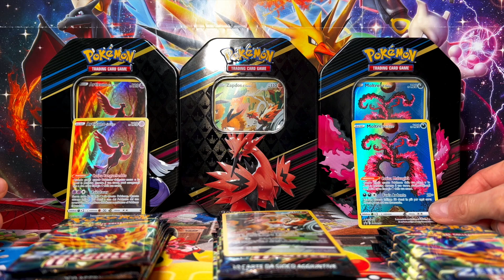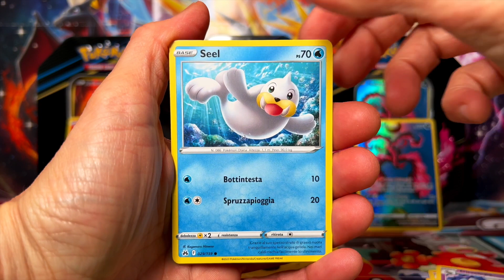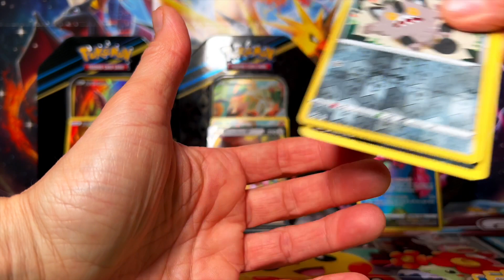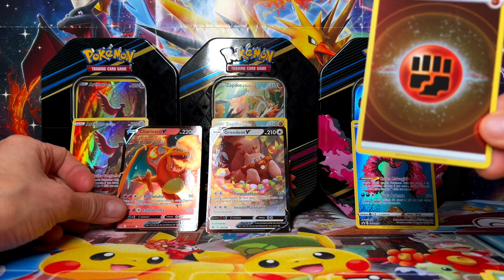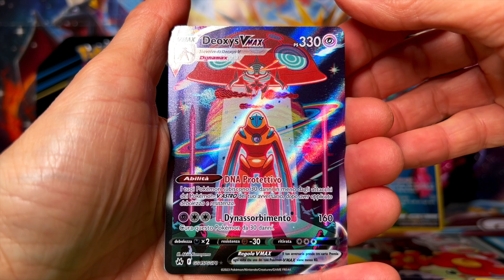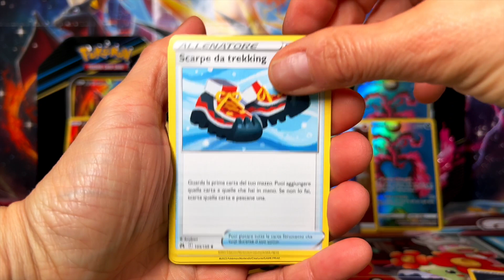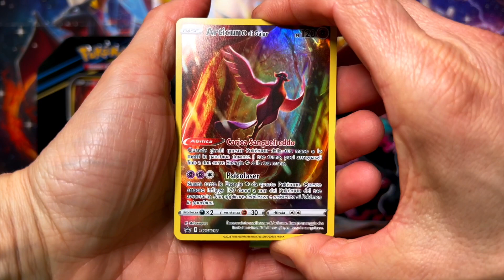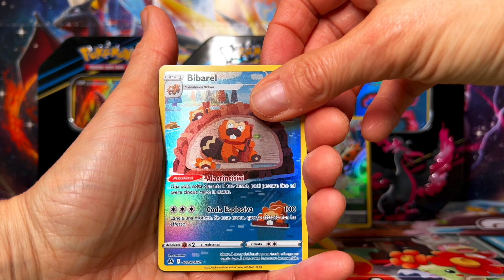2 GOD PACK NELLE TINS DI MOLTRES ZAPDOS E ARTICUNO 🥳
Raccoglitori per carte Pokemon:

RACCOGLITORE VAULT X A 12 TASCHE CON CERNIERA
RACCOGLITORE VAULT X A 9 TASCHE CON CERNIERA
RACCOGLITORE VAULT X A 4 TASCHE CON CERNIERA
RACCOGLITORE VAULTX X A 9 TASCHE SENZA CERNIERA
RACCOGLITORE VAULTX X A 12 TASCHE SENZA CERNIERA
RACCOGLITORE VAULTX X A 4 TASCHE SENZA CERNIERA
PAGINE PER RACCOGLITORE VAULT X
RACCOGLITORE AD ANELLI PIKACHU

Prova Amazon Prime gratis per 30 giorni